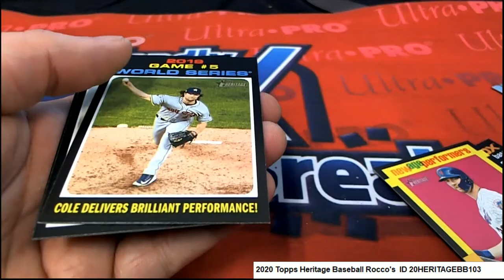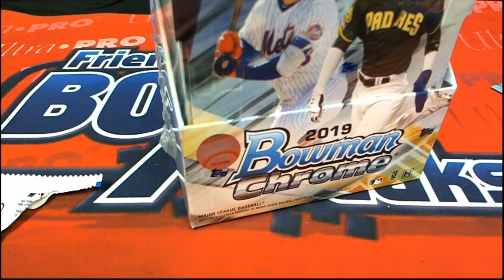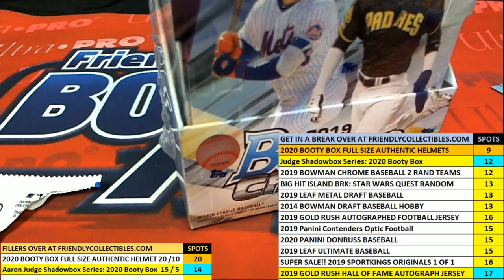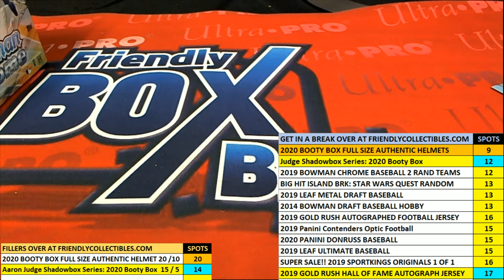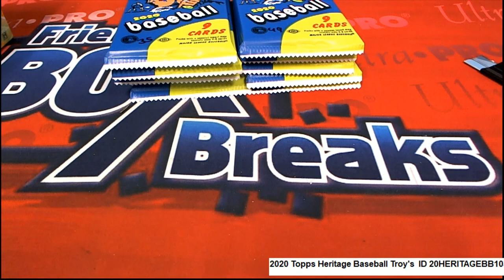2020 Topps Heritage Baseball Rocco's Packs ID 20HERITAGEBB103